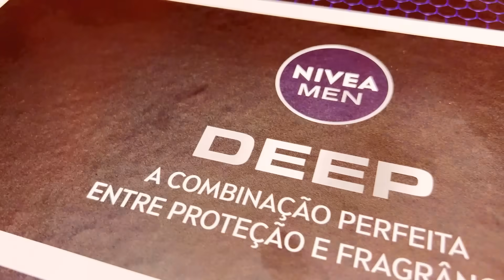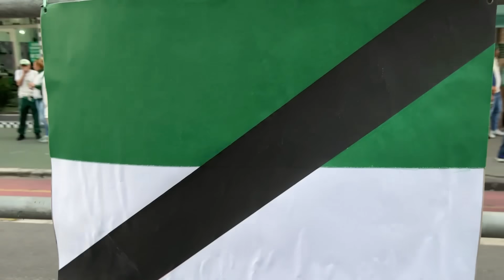PALMEIRAS 1X2 SÃO PAULO - BASTIDORES DA COPA DO BRASIL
O São Paulo conquistou sua classificação para as semifinais da Copa do Brasil de forma muito convincente.  Nesse vídeo conto tudo que rolou nos bastidores dessa cobertura fenomenal!
E dessa vez eu não vim sozinho pra esse jogão! Trouxe comigo NIVEA MEN DEEP, a combinação perfeita entre proteção e fragrância!

Bem-vindo ao Canal do André Hernan, onde você ficará muito bem informado sobre o mundo e os bastidores do futebol. Vídeos todos os dias!

Não perca AQUELA ÚLTIMA, hein!

::CRÉDITOS::
Fernando Roberto/UAI FOTO
Victor Monteiro/W9 PRESS/GAZETAPRESS
Eduardo Carmim/Photo Premium/Gazeta Press